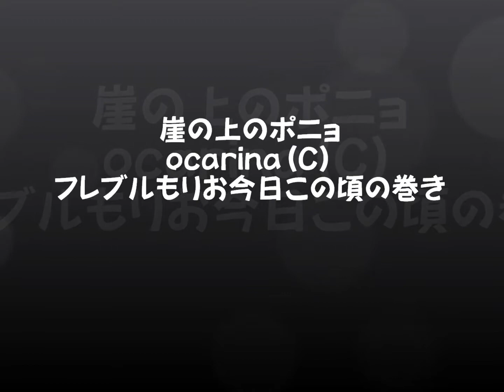崖の上のポニョ ocarina(C)